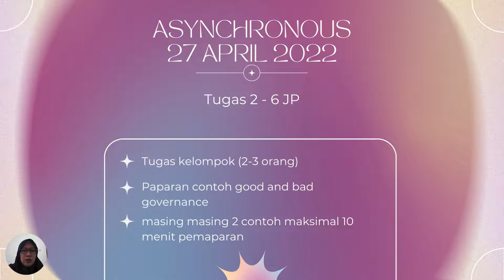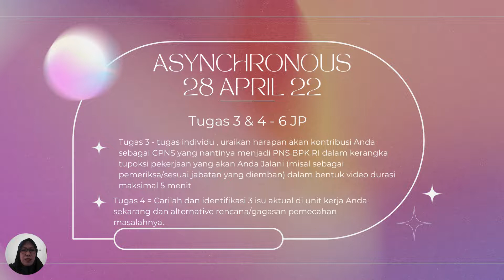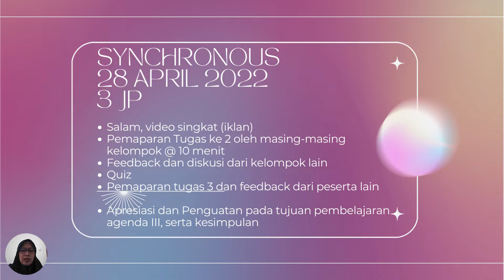Strategi Penyampaian Materi Agenda III | Diklat Latsar